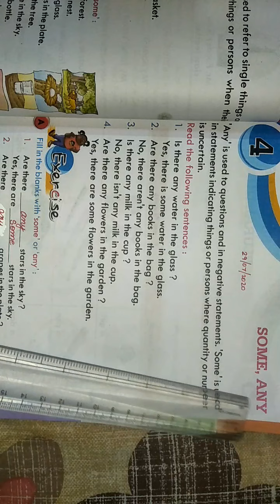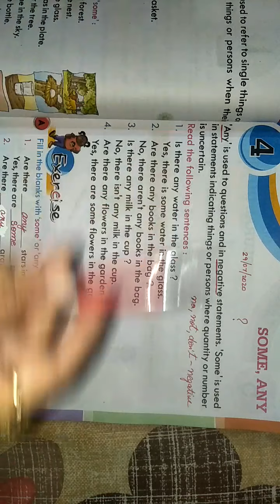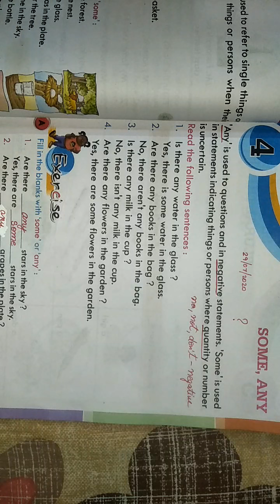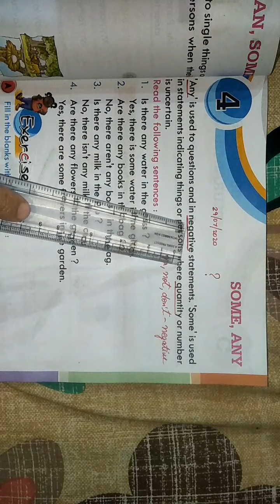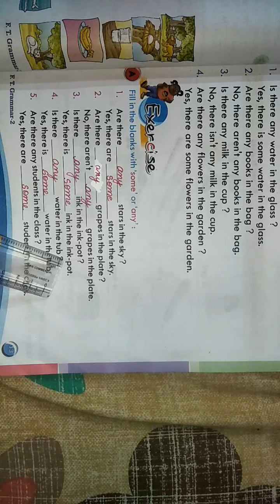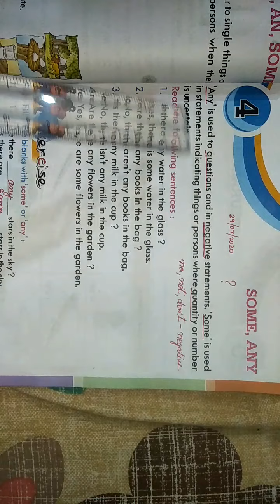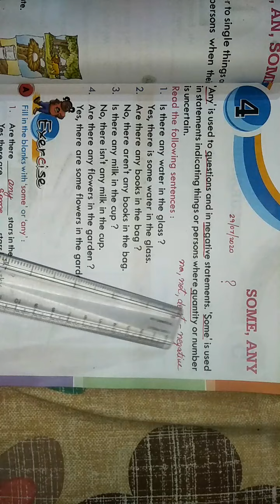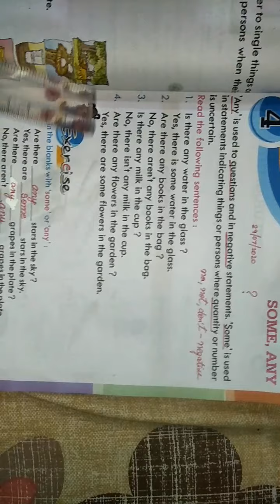Class - 2 English - II Chapter - 4 29-07-2020